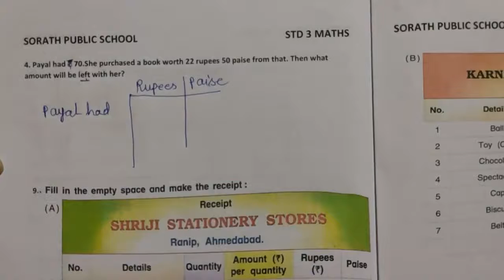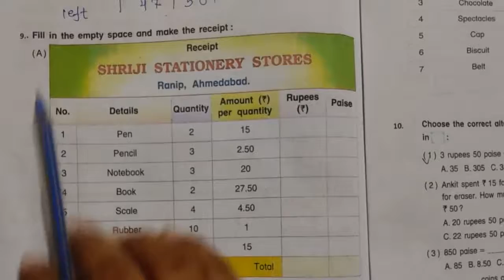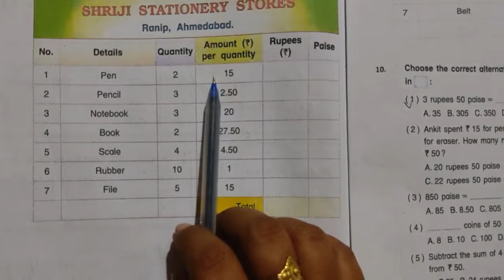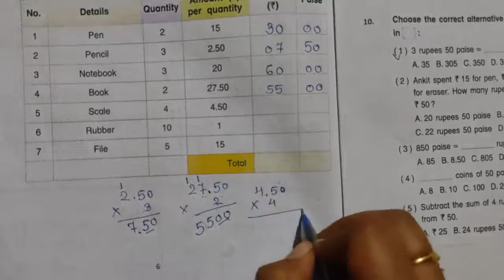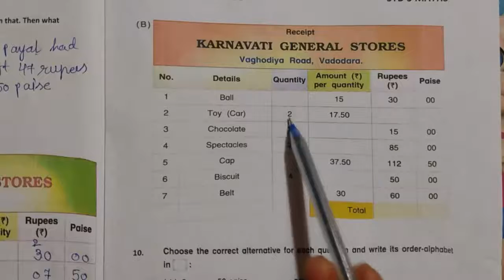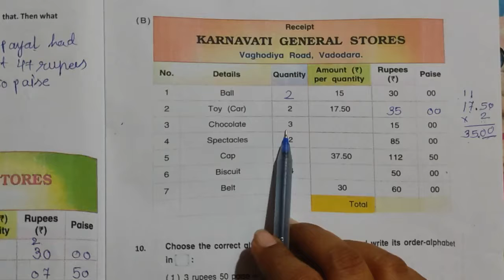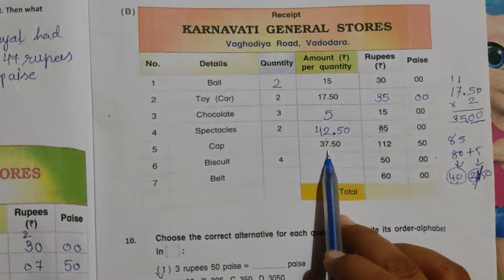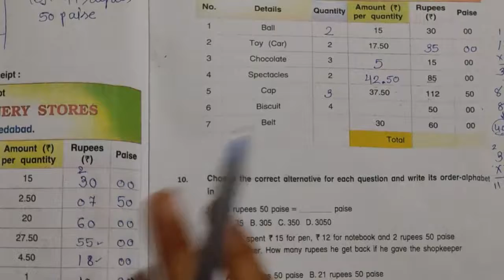Standard 3 Maths Chapter- 14 Rupees and paise